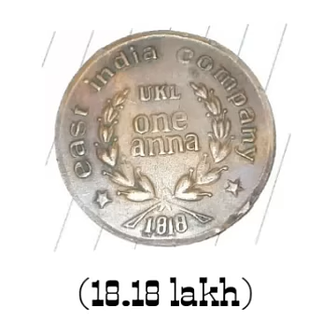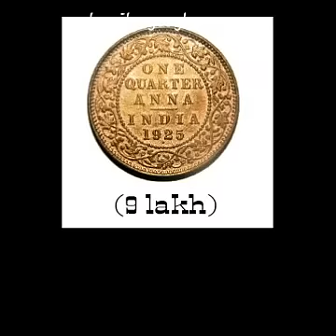Price of old coins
sell your coins very easly send me a pics of your coins i will upload it on youtube if anyone intrested they contact you. thank you friends keep subscribe and do support.